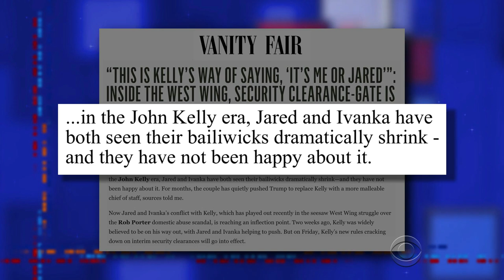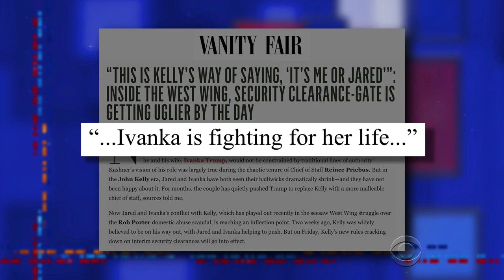Donald Trump Is Coming For Your Guns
Depending on who you ask, Donald Trump either 'led' or 'was there for' a bipartisan conversation on gun reform.